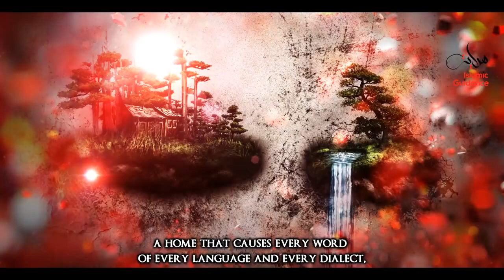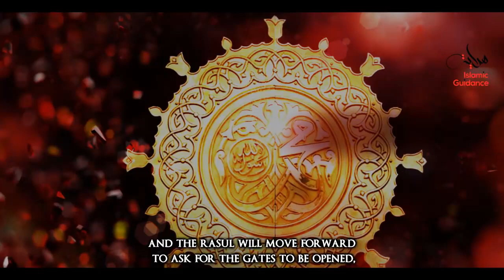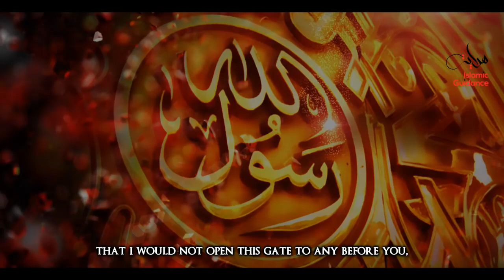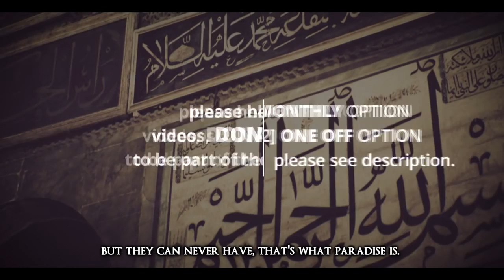Islam - Jannah - Paradise